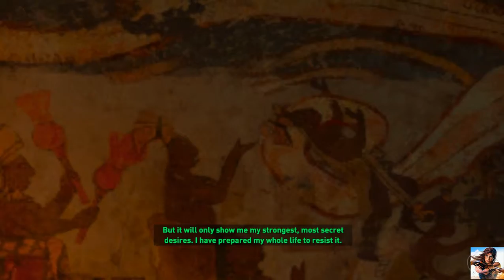Shadow Of The Tomb Raider - Help Unuratu to escape